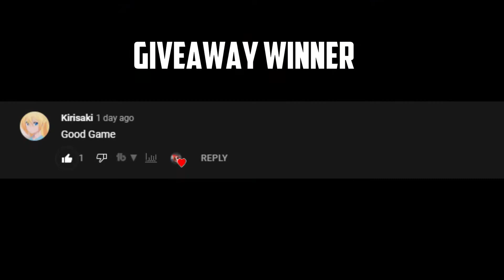Arkosh Gaming vs The Cut - BTS Pro Series 10 Americas - Phase 1 - B03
The winner will be picked every other day and be announced at the end of the video.

🎙️ by rkryptic & neph